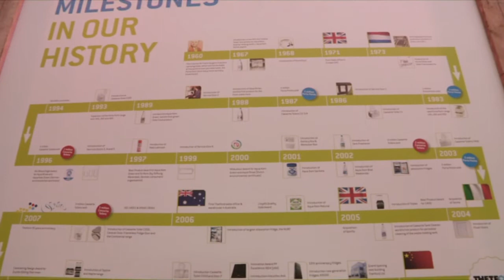NEC Spring 2013 - FEATURE Chemical toilets with Thetford